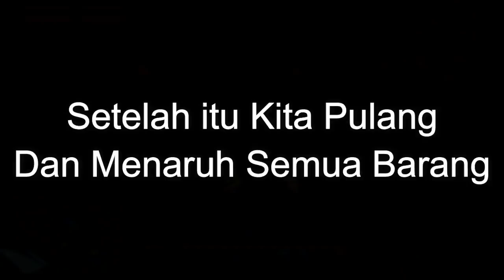REKOR TERCEPAT MEMBUNUH 3 NAGA [2 Menit 40 Detik] - Mini World Block Art MOD Indonesia #6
TONTON AJA, JANGAN LUPA KEDIP :v

Kali ini aku buat Rekor Tercepat membunuh Naga Gaes
Giveaway Perayaan Juara 1 [BEARLY] Miniworld Stream Gamely sabar ya gaes

1. Ancient Dragon (Langsung Lawan)

2. Lava Dragon
[Lava Horn]
***Life Crystal (1)***
a. Wheat (500) = A Bundle of Wheat (10)
b. Fresh Fruit Platter (1)
    - Wooden Bowl (1)
    - Fresh Fruit (1)
    - Watermelon (3)
c. Kindling (16)
***Lava Crystal (1)***
a. Kyanite (10) = Kyanite Cube (1)
b. Dawn Stone (8)

3. Chaos Black Dragon
[Chaos Horn]
***Chaos Crystal (1)***
a. Leather (1000) = A Pile of Leather (10)
b. Grey Maguey (16)
c. Sulfur Crystal (1)
***Gem Crystal (1)***
a. Ancient Gem (20)
b. Malachite Cube (4)

My Mini World Friends :
- Tinkerbell (UID : 29444607)
- JustKiky (UID : 28920547)
- Vulgam (UID : 23480088)